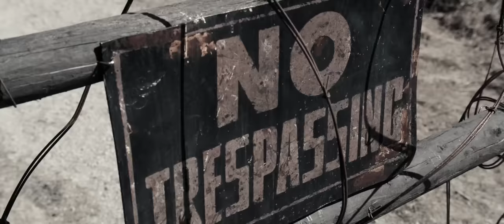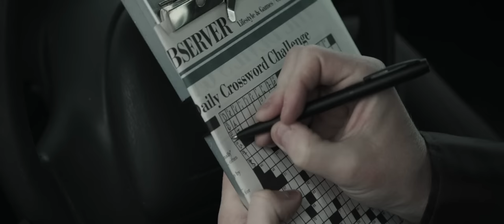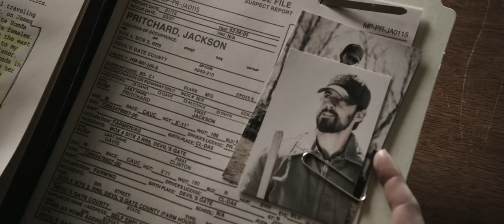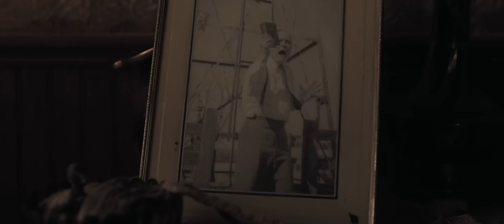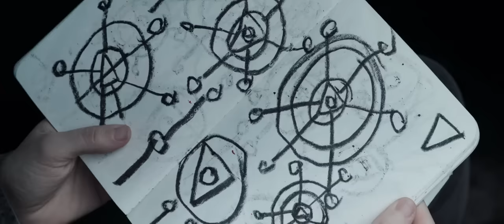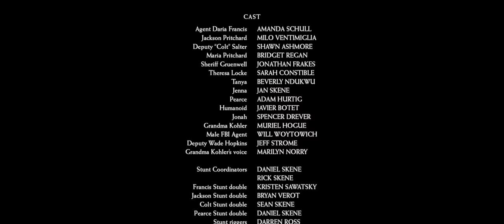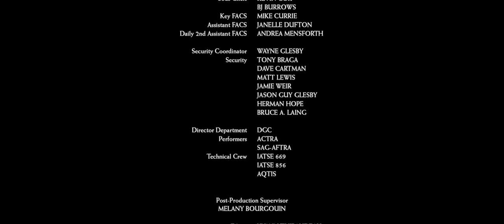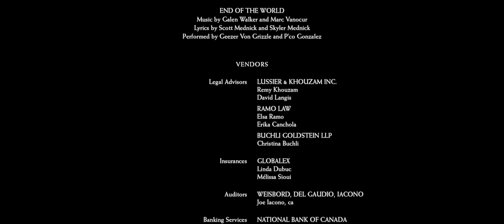Os Portões Do Inferno: Filme Terror/Suspense Lançamento 2023 (Dublado) Full HD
Daria Francis, uma agente do FBI, é enviada para a pequena cidade de Devil's Gate, Dakota do Norte, para investigar o desaparecimento de Maria Pritchard e seu filho Jonah. Acompanhada por Colt Salter, outro policial, Daria interroga Jackson, marido de Maria, que é o principal suspeito e que mora em uma casa isolada. No local, os dois membros da força policial descobrem coisas estranhas. Quando os elementos são liberados, Daria e Colt se veem forçados a se esconder na casa sombria. Para a sua primeira longa-metragem, Clay Staubb assina uma câmara na encruzilhada entre o thriller e a ficção científica, que beneficia de uma interpretação e de uma fotografia de qualidade.